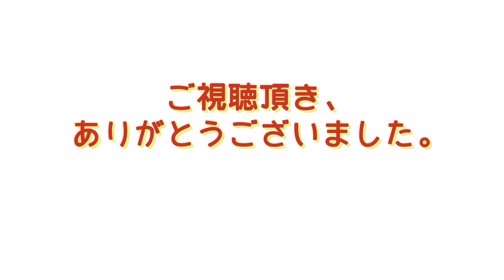ななつ星、フル編成 朝のテンパルに現る！ ～DF200+客車77系7Bの試運転列車～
鹿児島本線の有名なお立ち台と言えはここ"天拝山～原田"の通称「テンパル」。JR九州のクルーズトレイン「ななつ星in九州」が、朝のテンパルを軽やかに通り抜けてゆきました。

この動画は、総勢４台のビデオカメラを駆使して撮りました。最初のシーンを撮ったビデオカメラは、この動画の撮影をもって現役引退し、新しいビデオカメラに置き換えます。

2010年に制作した動画"【鉄道PV】ありがとう４８５系"以来、約3年半ずっとお供をしてくれたビデオカメラに、少しばかりお礼したいと思いました。